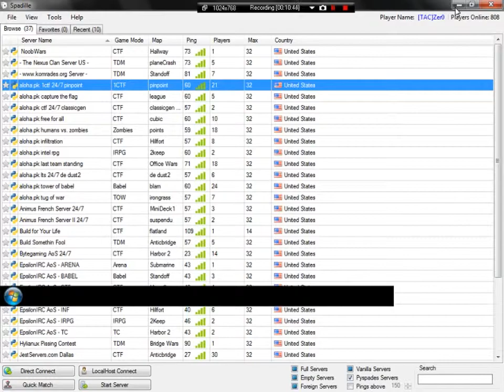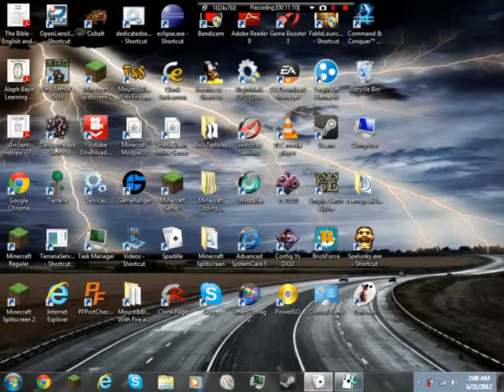Build and Shoot Gameplay: Aloha Free for All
Hello viewers I will now be joining random servers(That I have good ping to) and recording some of the action that goes down there. On this video I am in the aloha free for all server with the halo pack installed.